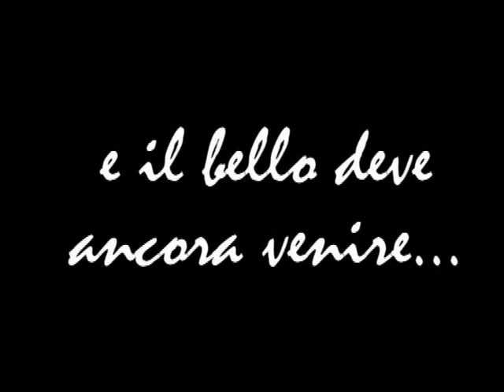guido riccobelli extendeed version pallamano secchia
il giovane talent italo argentino della pallano secchia